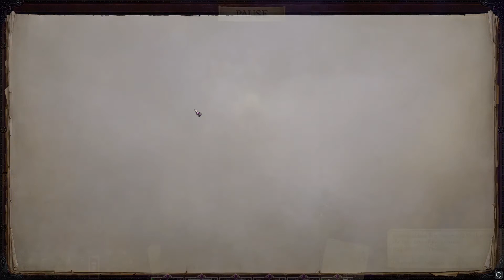Pathfinder : Wrath of the Righteous Gameplay PL #162 - Sekret Sekretów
Drugi Adventure Path do systemu Pathfinder dostępny w adaptacji komputerowej, "Pathfinder: Wrath of the Righteous" dzisiaj miał swoją premierę. Jako fan papierowych RPG'ów czekałem z niecierpliwością na premierę, zaintrygowany tym co studio Owlcat Games zaprezentowało w "Kingmaker" i jak wiernie potrafią oddać klimat papierowych sesji :)